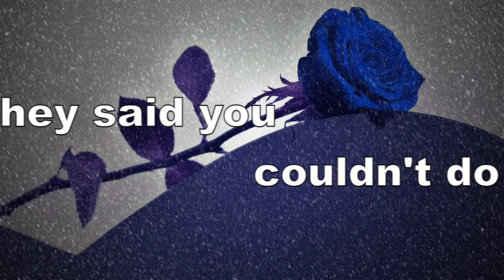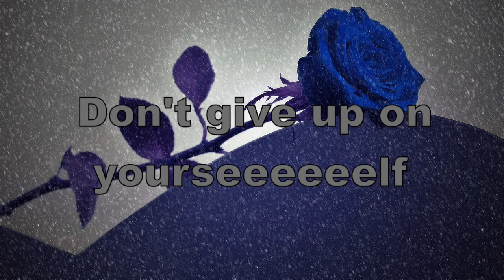Cimorelli - Believe In You demo cover with lyrics for Law Enforcement Suicide Awareness Day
You see a failure, a screw up
Someone who doesn’t deserve loooooove
You started to give up, on yourself
You think there’s nothing leeeeeeft

I see a survivor, a fighter
You’re so worthy of lo-oooove
Please don’t give up on yourseeeeeelf

I see your flaws, I see your pain and I see past all of it
I see the strength hidden within
Know you can rise out of this
You can do everything, they said you couldn’t do
Don’t give up on yourseeeeeelf

I believe in yoooooooooou

-Police Officer Fan Club
-Canadian YouTubers
-Music Video
-Suicide Awareness Day